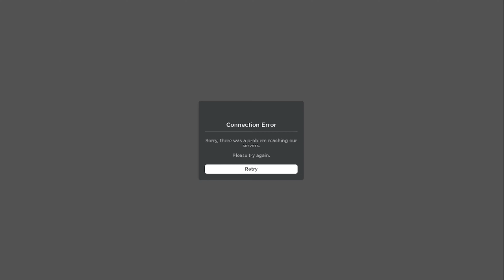Trying to get Bird up in item asylum be like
One must imaggine Sisyphus getting Bird Up...